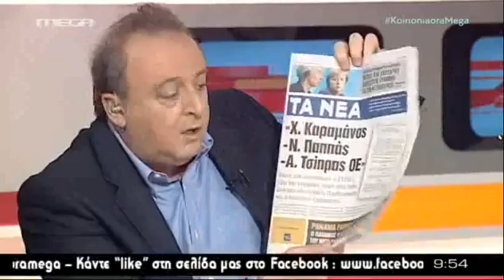Πελεγρίνης Επιβεβλημένες οι προσλήψεις αλλιώς θα κλείσουν τα σχολεία